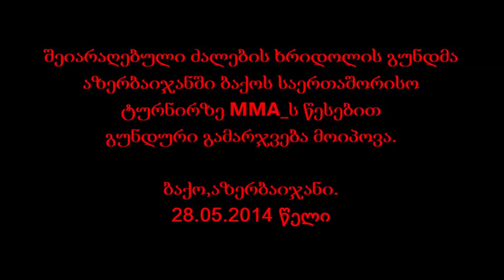Georgian Army Khridoli Team Highlights.MMA international tournament Baku,Azerbaijan.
2014 წლის 27-28 მაის ბაქომ უმასპინძლა საბრძოლო ხელოვნებათა საერათაშორისო ფესტივალს. ტურნირზე რეგიონის ოთხი ქვეყნის წარმომადგენლება მიიღეს მონაწილეობა მასპინძელი ქვეყნის გარდა აზერბაიჯანის დედაქალაქს ირანის, რუსეთისა და საქართელოს გუნდები ეწვივნენ. საქართველოს ღირსებას თავდაცვის სამინისტროს ხრიდოლის ნაკრები იცავდა.
Georgian Army Khridoli Team won
MMA international tournament at
Baku,Azerbaijan
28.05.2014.